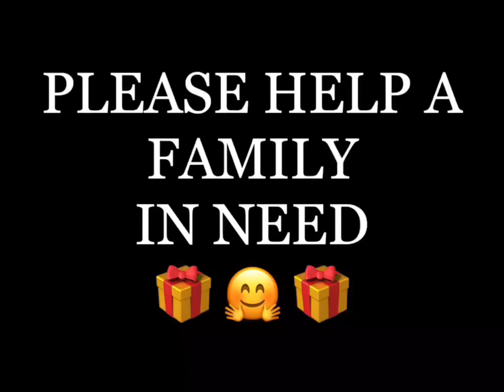Richardson Hope for the holidays Raffle 2020 (purchase tickets through school cash online)